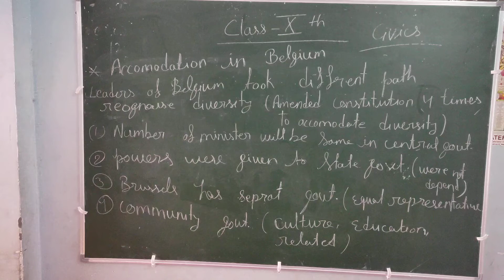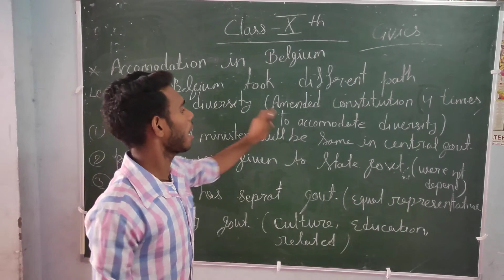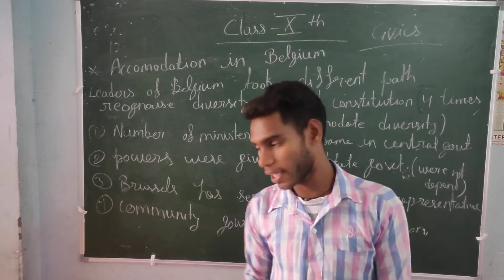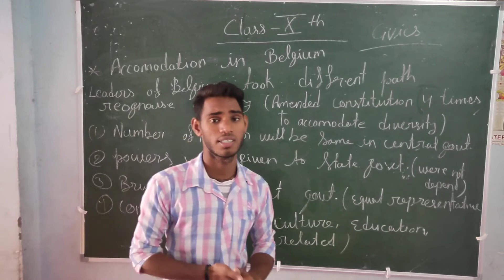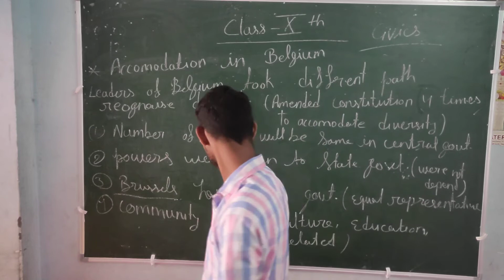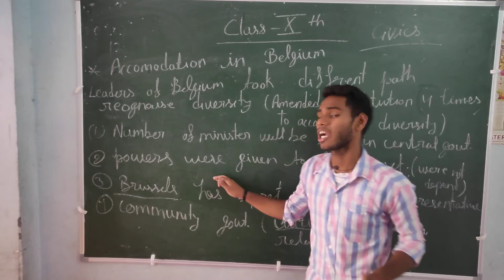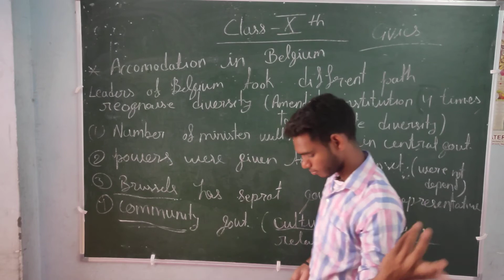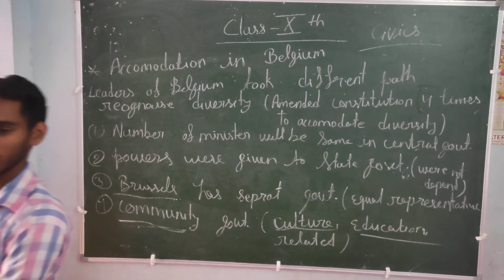Class 10th civics|| ch 1 power sharing|| accommodation in Belgium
social science by  saurav sir